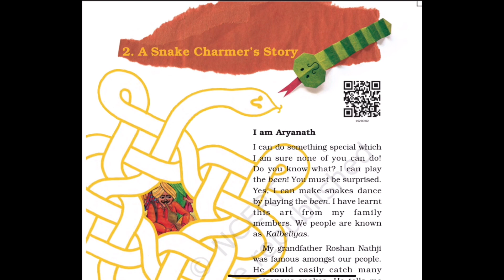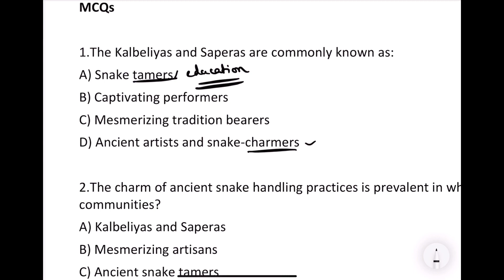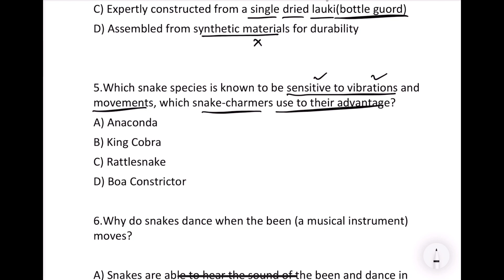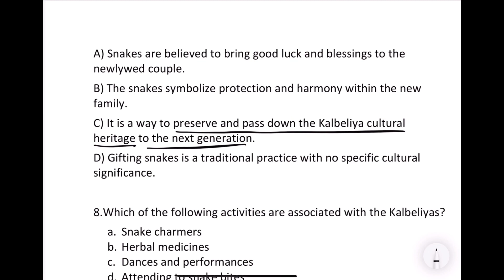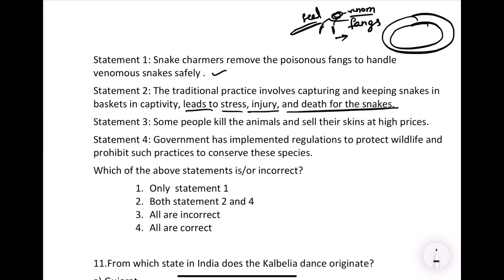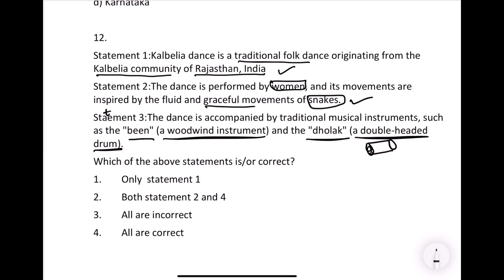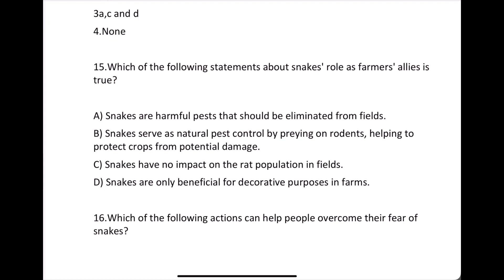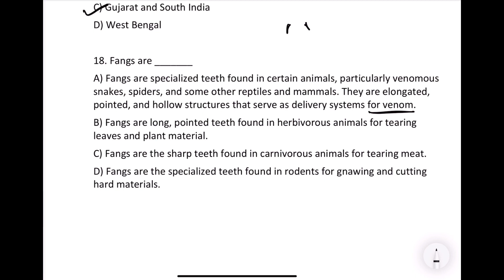CTET PAPER 1 EVS CHAPTER 2 EXPECTED MCQS - A SNAKE CHARMER’S STORY IN TELUGU తెలుగులో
"NCERT Class 5 EVS: A Snake Charmer's Story" is a chapter that explores the life of a snake charmer and the challenges they face. The chapter delves into their traditional occupation, the art of snake charming, and the importance of preserving wildlife. For CTET preparation, understanding the themes and content of this chapter can help you in dealing with questions related to environmental studies and cultural diversity.@blueprintstudychannel7689

Two more imp points from the chapter :
1. Types of poisonous snakes in our country
     a. Cobra
     b. Common Krait
     c. Russell’s Viper (Duboiya)
     d. Saw-Scaled Viper (Afai)

2. Snake bite medicine
     a. The medicine for snake bite is derived from the
          snake venom .
      b. It is accessible in all government hospitals.